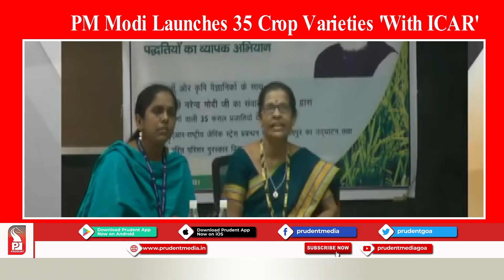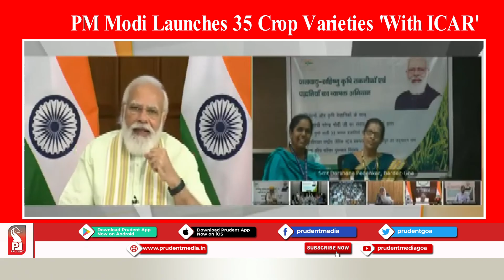PM MODI LAUNCHES 35 CROP VARIETIES 'WITH ICAR; GOA'S DARSHANA PEDNEKAR INTERACTS WITH PM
The Prime Minister, Narendra Modi dedicated to the Nation 35 crop varieties with special traits through video conference. The Prime Minister also dedicated to the nation the newly constructed campus of the National Institute of Biotic Stress Management Raipur.  On this occasion, the Prime Minister also distributed the Green Campus Award to Agricultural Universities. He interacted with farmers who use innovative methods and address the gathering.

Prime Minister enquired Darshana Pedenkar, from Bardez, Goa, how she is cultivating diverse crops and rearing various livestock. He asked about the value-addition of coconut done by the farmer. He expressed happiness that how a woman farmer is flourishing as an entrepreneur.

The Prime Minister said efforts are being made to take the farmer out of the crop-based income system and encourage them for value-addition and other farming options. He stressed the need to further develop millets and other grains with solutions from science and research. He said that the purpose is that they can be grown in different parts of the country according to the local needs. He asked people to be prepared to use the opportunities provided by the UN declaring the coming year as the Year of the Millet.

The Prime Minister said along with our ancient farming traditions, marching towards the future is equally important. He said modern technology and new farming tools are at the core of future farming. “Efforts to promote modern agricultural machines and equipment are showing results today,” he added.